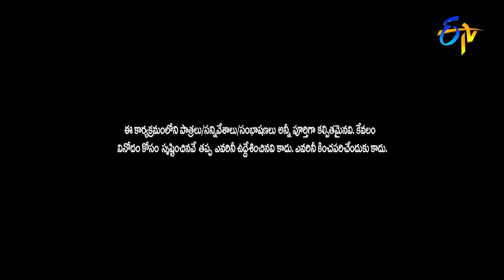Rocking Rakesh Performance | Extra Jabardasth | 25th March 2022 | ETV Telugu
Rocking Rakesh and his team come up with a fun-filled skit and entertains the viewers with their dialogues.